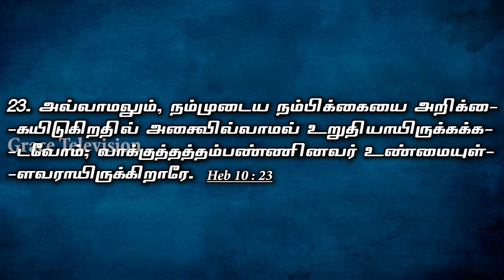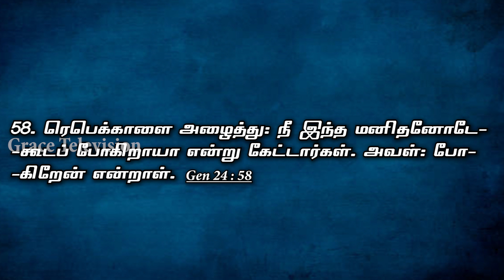Revelation | Chapter - 19 | saying, Alleluia; Salvation, and Glory, and Honour, and Power | Epi-190